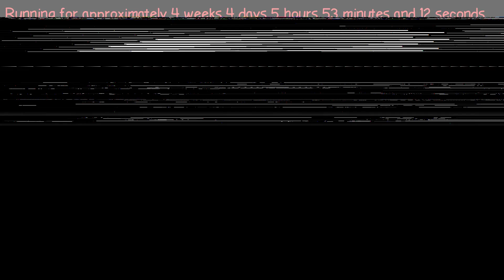1487735850 - Webdriver Cavi - H